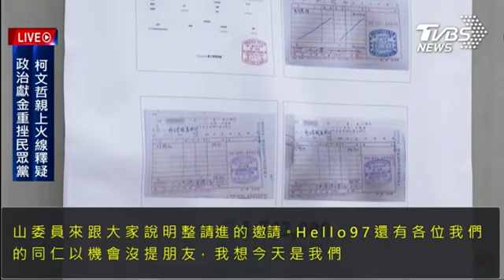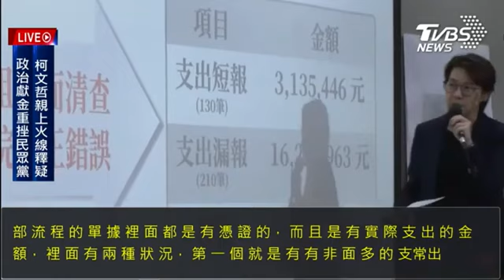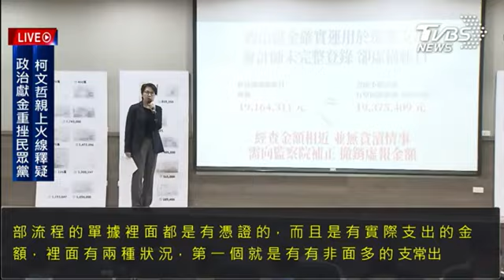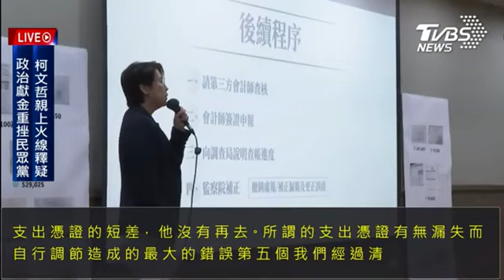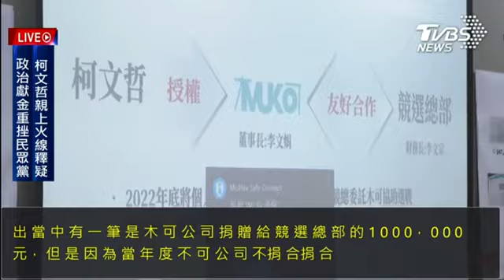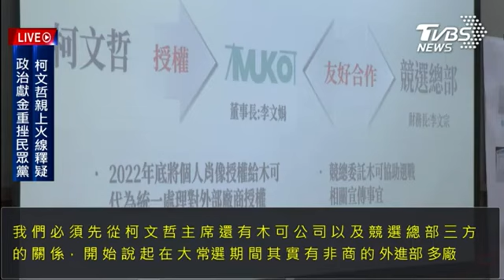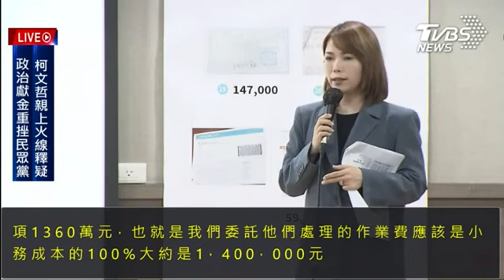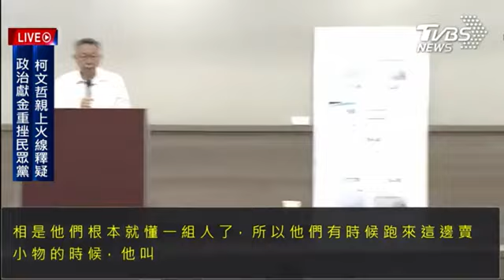柯文哲鞠躬道歉 宣布「請假3個月」自請調查 向小草道歉:非常珍惜你們省吃儉用捐的每一塊錢｜TVBS新聞【Chrome即時字幕】